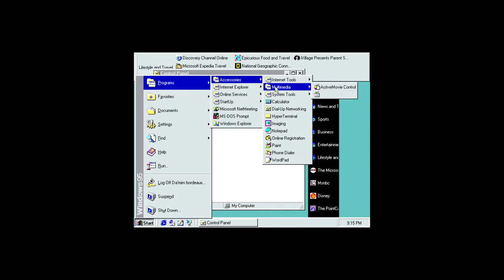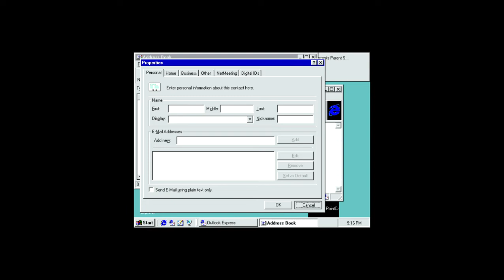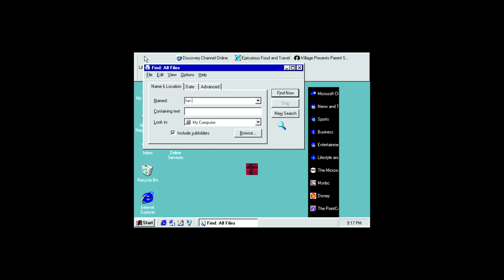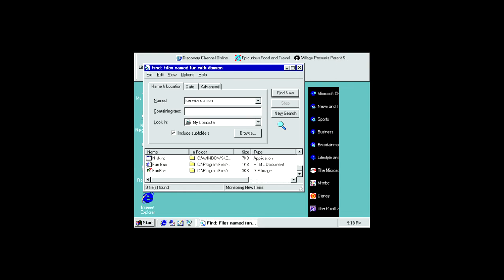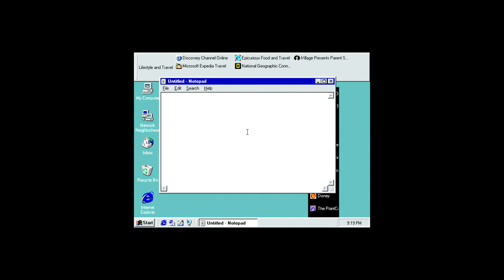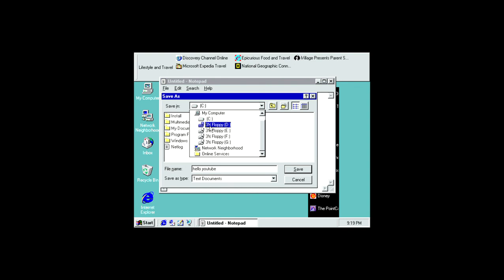my Windows 95 setup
my windows 95 setup and i deleted becuase it wasnt working